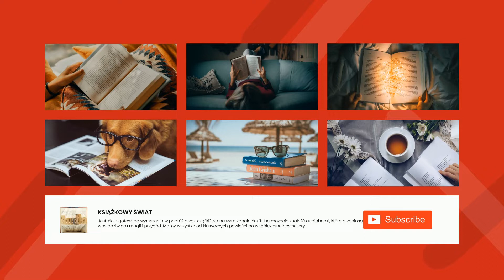Erotyk - Józef Czechowicz | Audiobook Całość!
Erotyk Józefa Czechowicza jest wierszem lirycznym, który opisuje czułe doświadczenie miłości. Wiersz otwiera się zaproszeniem dla czytelnika do „świata, gdzie żyją poranki”, czyli do świata miłości. Następnie wiersz opisuje piękno i delikatność uczuć miłosnych, które są jednocześnie „głębokie” i „lekkie”. Wiersz opisuje także niewyrażalne uczucie, które pojawia się pomiędzy dwojgiem ludzi, gdy są ze sobą związani. Wiersz zawiera także przypominanie o tym, że miłość jest ulotna i może zniknąć w każdej chwili, dlatego należy ją docenić, gdy się pojawia. Poeta wskazuje na to, że miłość jest najpotężniejszym uczuciem, które może przetrwać wszystko. Erotyk Józefa Czechowicza jest znany z jego słów „Jedno serce, jedno życie”, które oznaczają, że miłość jest jedynym czynnikiem, który może uczynić nasze życie szczęśliwym.

Józef Czechowicz (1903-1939) był polskim poezją i prozopisarzem. Urodził się w Lublinie do rodziny inteligenckiej. Dzieciństwo spędził w Krasnymstawie. Swoje pierwsze wiersze pisał już w szkole podstawowej. W 1921 roku ukończył Liceum im. Tadeusza Kościuszki w Krasnymstawie. Następnie studiował polonistykę na Uniwersytecie Jana Kazimierza we Lwowie. Po ukończeniu studiów w 1925 roku Czechowicz wrócił do Krasnegostawu. W wolnych chwilach zajmował się tworzeniem poezji, która charakteryzowała się melancholijnym klimatem i głębokim przesłaniem. Często poruszał tematy związane ze śmiercią, samotnością i tęsknotą. W 1929 roku wydał tom poezji „Liryka”, który przyniósł mu sławę. Podczas II wojny światowej Czechowicz przebywał w ZSRR, gdzie zmarł w 1939 roku.